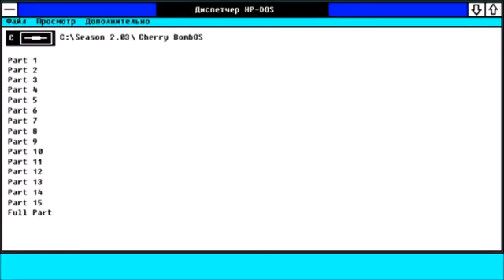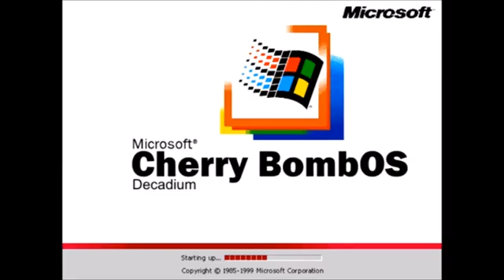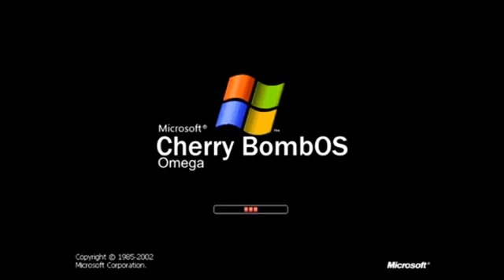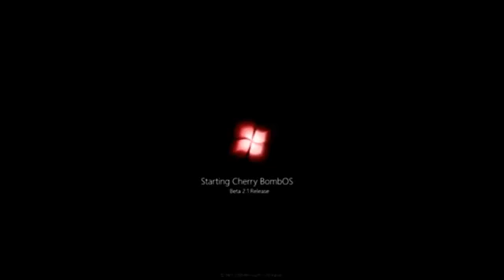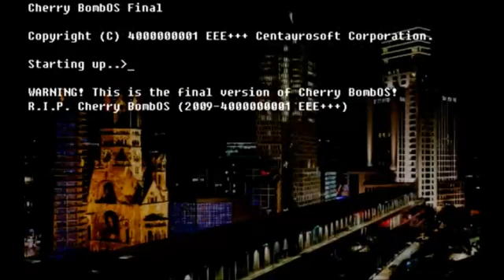Arsen54800 - Never Released Operating Systems 180